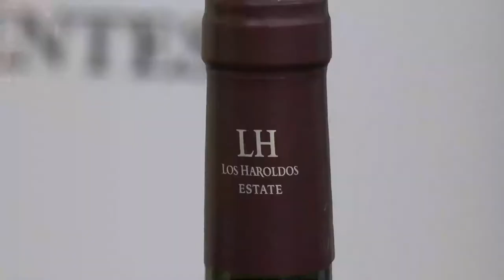Cayó el consumo: el vino también sufre las consecuencias de la crisis